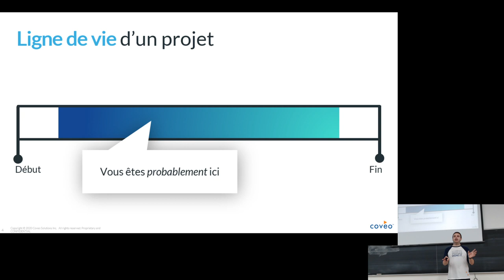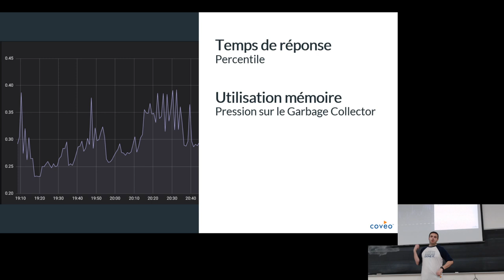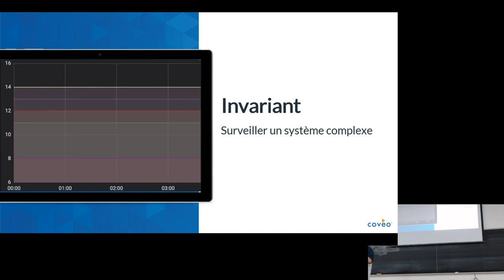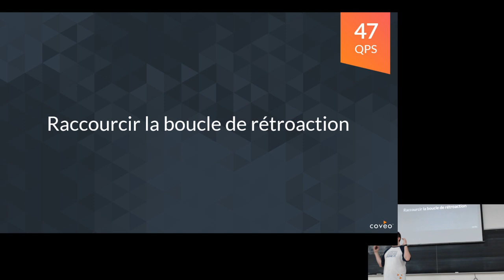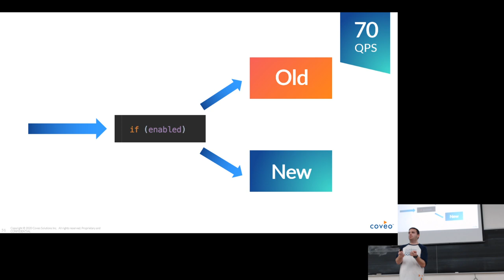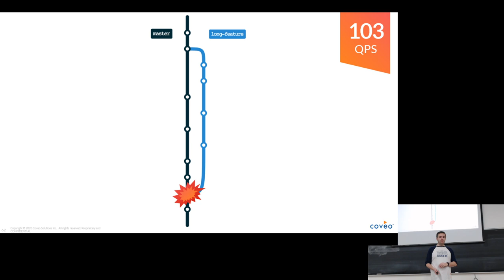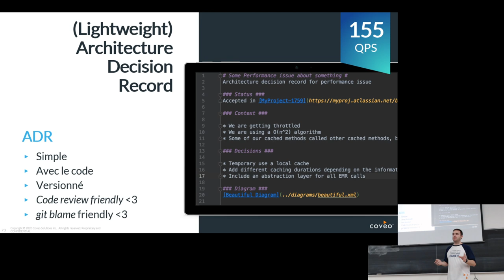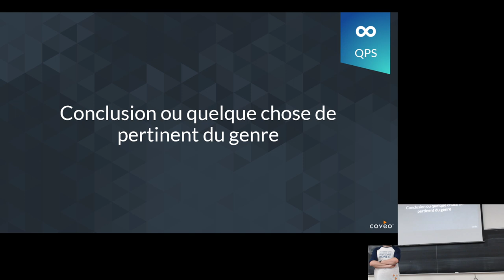Midi-conférence JDIS: de 5 000 requêtes à 50 000 000 par jour par Coveo